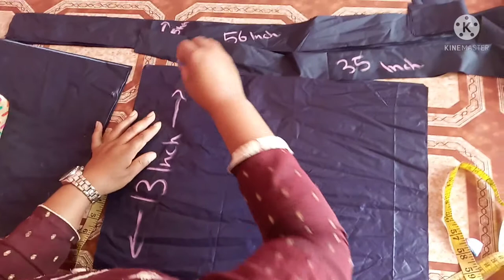How to make fancy bag in easy way.@Bag@fancy bag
If you like this video then make sure to drop like and share to this to your friend and subscribe to this channel and turn on bell notification button for more notification.

    This video is made to help who want to learn and wanted to make these bag by themselves is best to watch this video.

    Measurements of this bag.
      length:18inch
      Breadth:13inch
      Rope:56inch and 35inch.

 @bag@fancy bag@fancy@18inch@13inch